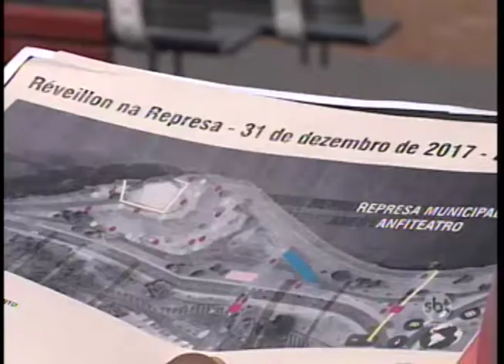Show pirotécnico na represa de Rio Preto será diferente na passagem de ano